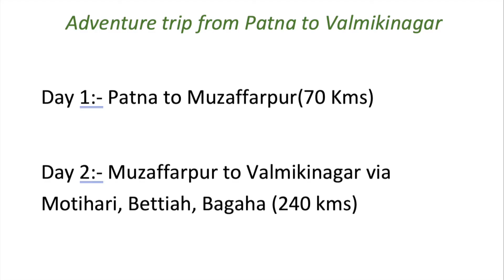Valmikinagar Tiger Reserve Trip